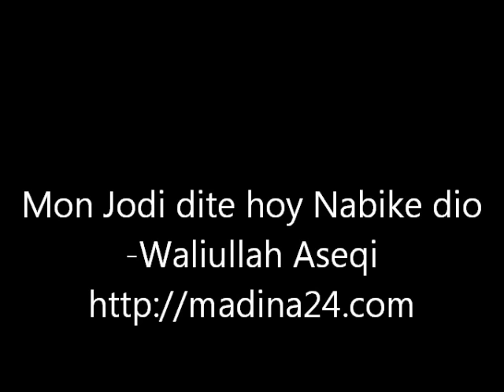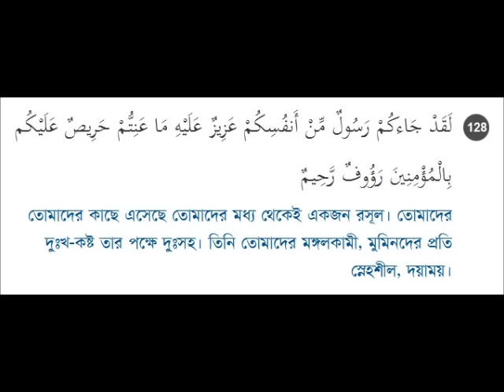mon jodi dite hoy Nobike dio